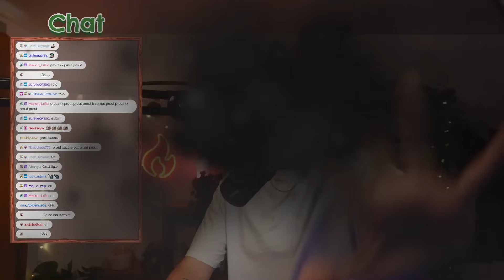🎬 REDIFFUSION : Construire une maison qu'avec la LESSIVE (c'est HORRIBLE 😭) | SIMS 4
Hello! 😃

Nouveau challenge, un des pires que j'ai eu à faire, pas en termes d'amusement bien sûr mais en termes de COMPLEXITÉ, c'était trop trop dur !
Est-ce que je vais réussir à avoir une maison d'une valeur de 20 000$ ? Vous allez voir 😬

Vous voulez me soutenir ? Utilisez le code créateur "LUK" dans la section "CODE PROMO" ; ça me rémunère GRATUITEMENT ! (Au lieu de donner 100% de votre argent à EA, vous donnerez 95% à EA et 5% pour moi).
 Merci à toutes les personnes qui y penseront ! (Collaboration Commerciale) ✨

Blabla 0:00
JEU 15:20

🎮 Ceci est ma chaîne secondaire de rediffusion de mes lives Twitch  !
 Il y a ma chaîne principale Lu_K où j'y poste des vidéos plus travaillées ✨